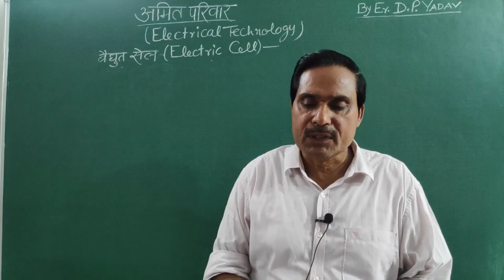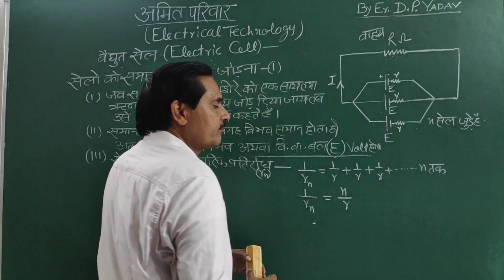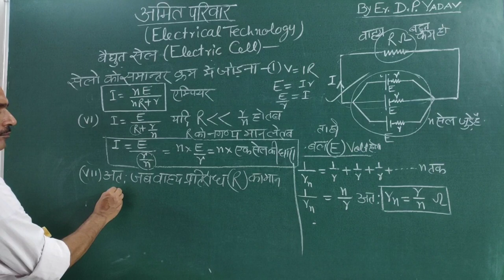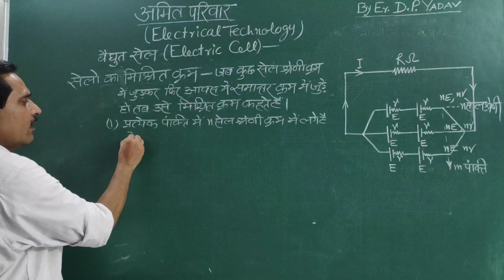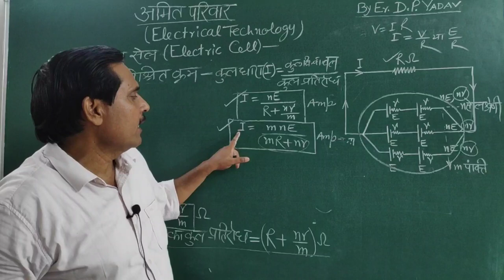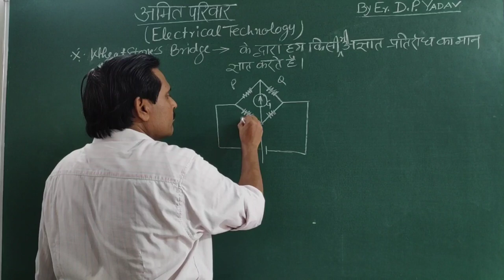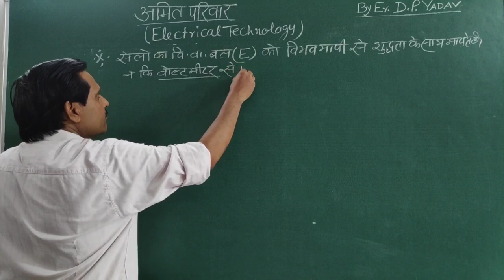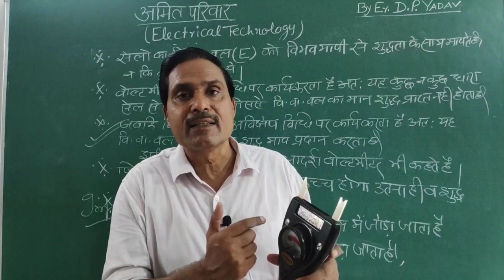सरल परिपथ- सेलों का श्रेणी समांतर एवं मिश्रित संयोजनों का विस्तृत वर्णन